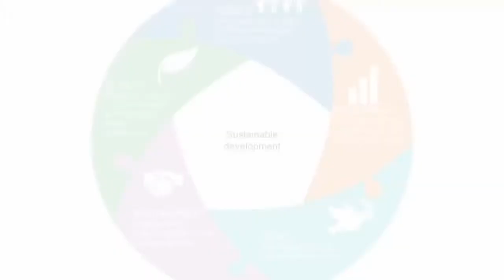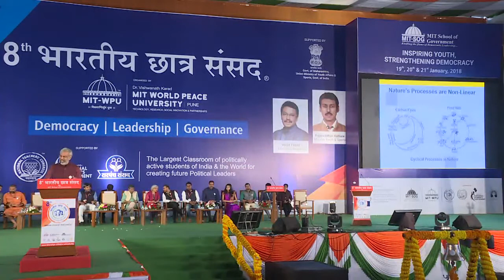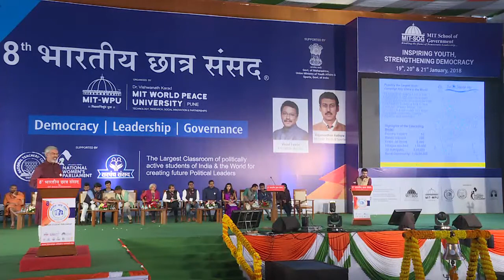Speech by the Eminent Speaker Shri. Kartikeya V. Sarabhai at 8th Bharatiya Chhatra Sansad 2018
Speech by the Eminent Speaker Shri. Kartikeya V. Sarabhai - Padma Shri, Eminent Environmentalist, Founder Director, Centre for Environment Education (CEE) at 8th Bharatiya Chhatra Sansad 2018